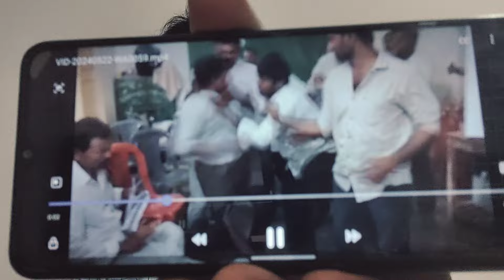పిన్నెల్లి రామకృష్ణారెడ్డి ఎపిసోడ్! టీడీపీ సంచలన వీడియో బయటకు